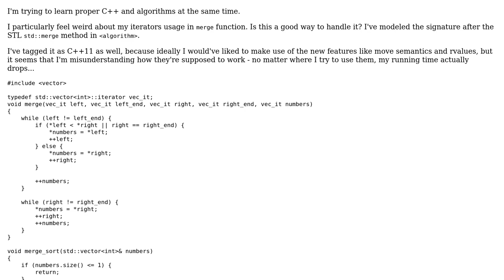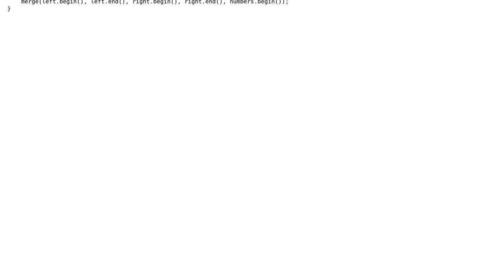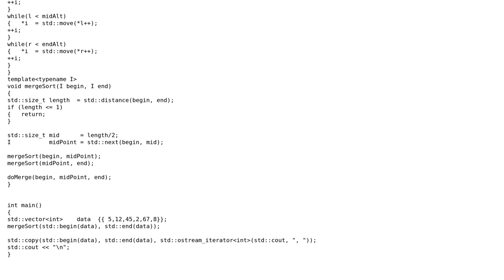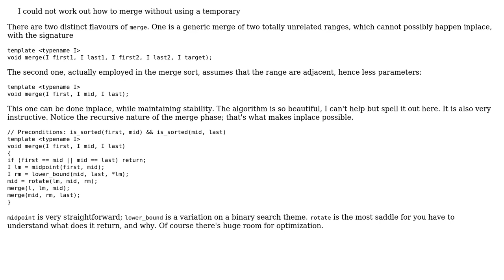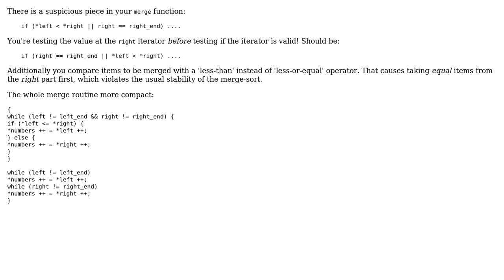Merge sort algorithm implementation using C++ (3 Solutions!!)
Merge sort algorithm implementation using C++

With thanks & praise to God, and with thanks to the many people who have made this project possible! | Content (except music & images) licensed under CC BY-SA | Music | Images & others | With thanks to user vnp user Martin York user Jamal user Inoryy user CiaPan and the Stack Exchange Network Trademarks are property of their respective owners. You are responsible for your own actions.